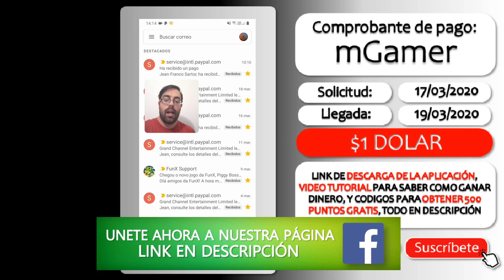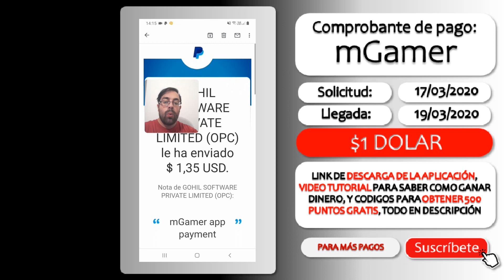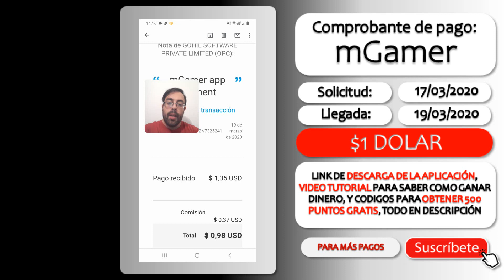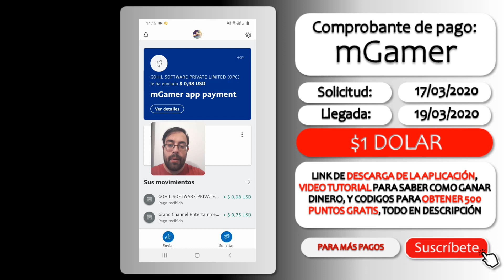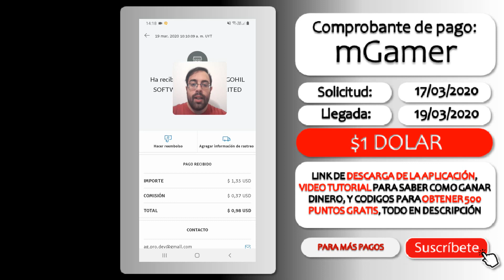🤑OTRA PRUEBA DE PAGO🤑 gana dinero realizando distintas tareas✅MGAMER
🔻ÁBREME AQUÍ🔻
🔻ÁBREME AQUÍ🔻

🔴CÓDIGOS PARA 500 PUNTOS GRATIS!:
►X2vx3AAr09   ►W3Pf1eCRnU

Un nuevo pago de esta app ha llegado! mgaer sigue sorprendiendo y es altamente recomendable para ganar dinero extra realizando dinstintas actividades dentro de tu movil!